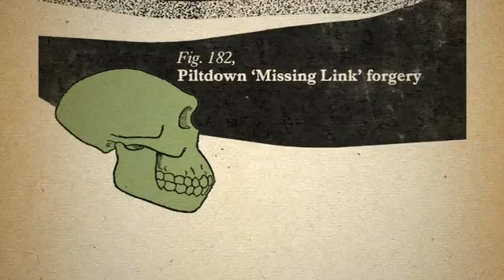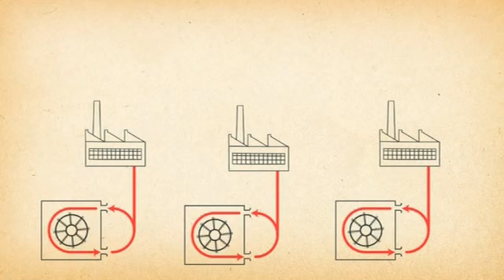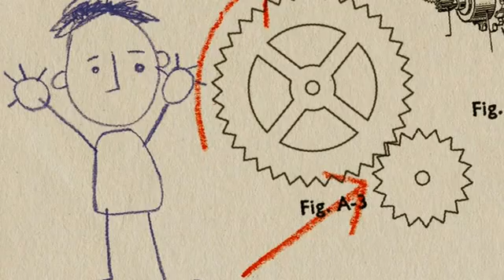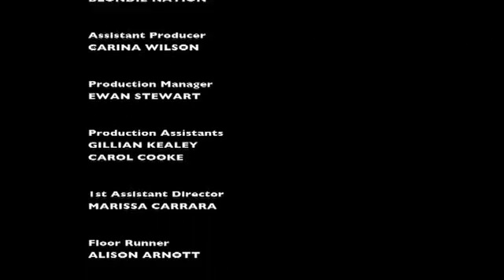Science Scam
A short clip telling the story of Redheffer's perpetual motion scam.